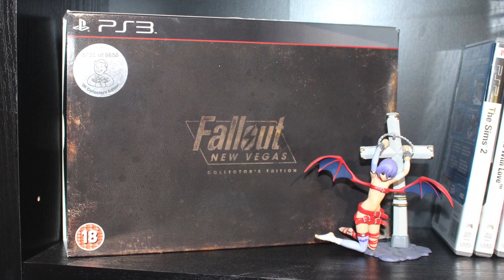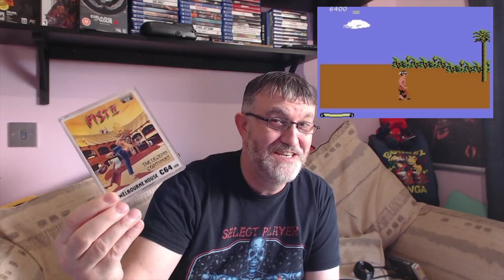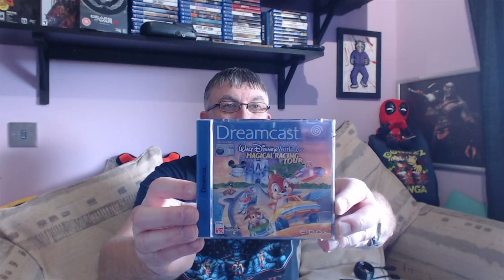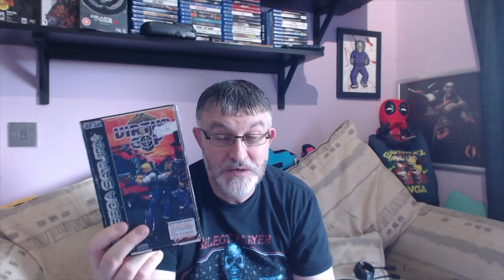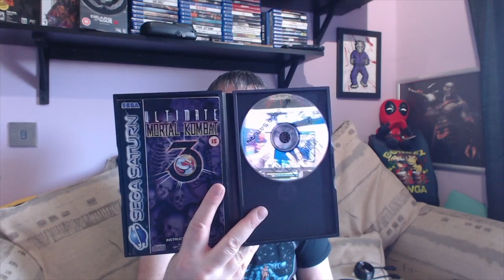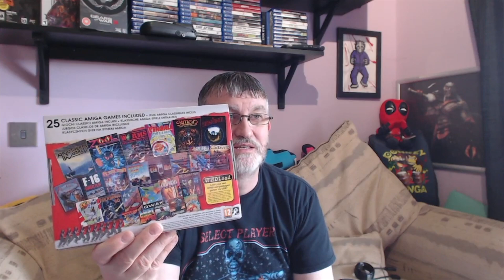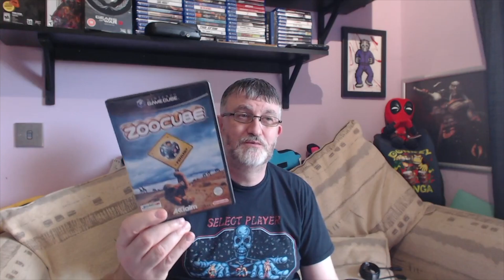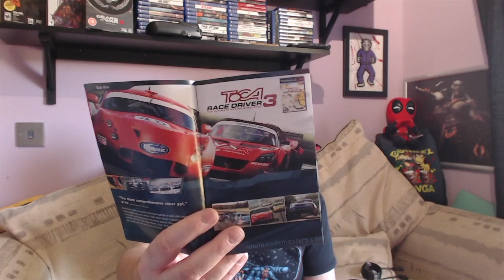Game Pickup's April 2022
That's right we are back with more game pickups and 2 new systems

Games from: 🎮  🕹
Commodore 64
Dreamcast
Saturn
Gamecube
Playstation 2
Playstation 4